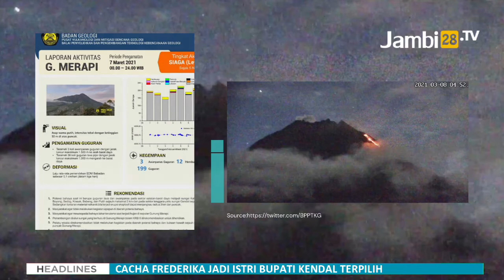Gunung Merapi Tiga Kali Muntahkan Wedus Gembel dan 20 Kali Lava Pijar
JAMBI28TV - Gunung Merapi hingga hari ini masih terus melakukan aktivitas vulkanik dan belum menunjukkan penurunan. Tadi malam Gunung dengan ketinggian 2968 mdpl ini kembali memuntahkan awan panas atau dikenal dengan sebutan wedus gembel sebanyak tiga kali.